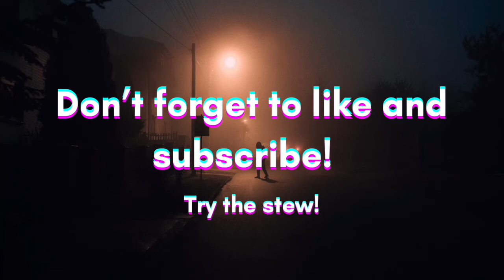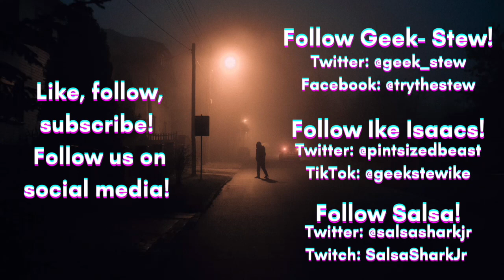The Black Dahlia Murder- Part 2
Welcome back geeks and stew lovers! Todays video is the part two of a two part series where Ike dives into the Black Dahlia Murder! In this part Ike covers the aftermath of the killing, as well as some theories about who did it! Don’t miss out!

While you are here check out Part 1 of the series!

Clips used in todays video!

Checkout Ike on social media!

Song Name: The Steady Creep of Endless Sleep by Deskant